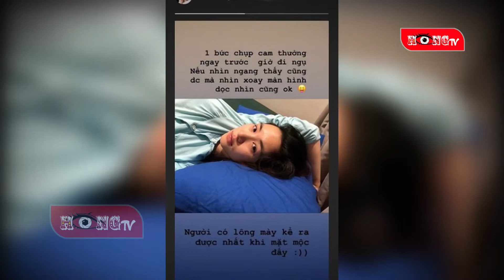Hòa Minzy gây sốc khi đăng bức ảnh đúng chất mẹ bỉm sữa sau tin đồn sinh con đầu lòng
Hình ảnh do chính nữ ca sĩ đăng tải lên mạng xã hội khiến nhiều người bất ngờ. Tin đồn sinh con cũng vì thế mà có thêm cơ sở.
Thời gian qua, Hòa Minzy "chiếm sóng" mạng xã hội khi vướng nghi vấn đã sinh con đầu lòng cho bạn trai thiếu gia. Khi tin đồn còn chưa kịp hạ nhiệt thì nữ ca sĩ tiếp tục khiến dân tình bất ngờ khi khoe bức ảnh đáng chú ý. Cụ thể, cô đăng lên trang cá nhân khoảnh khắc đang nằm nghỉ ngơi với gương mặt mộc kèm chia sẻ: "1 bức chụp cam thương ngày trước giờ đi ngủ. Nếu nhìn ngang thấy cũng được mà xoay dọc nhìn cũng ok. Người có lông mày kể ra được nhất khi mặt mộc đấy”.

Điều khiến công chúng bàn tán nhiều nhất chính là ngoại hình xuề xòa, thậm chí là có phần "xuống sắc" của Hòa Minzy. Thường xuất hiện chỉn chu, xinh đẹp trước công chúng, thế nên bức ảnh mặt mộc của nữ ca sĩ nhanh chóng gây xôn xao. Nhiều người cho rằng ngoại hình hiện tại của Hòa Minzy đúng chất "mẹ bỉm sữa", khiến tin đồn sinh con đầu lòng của cô càng có thêm cơ sở.